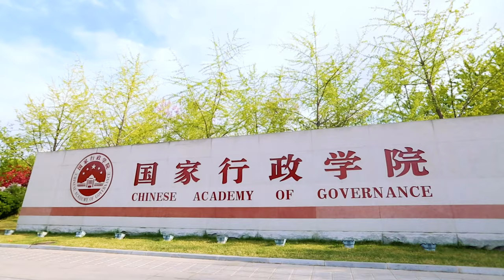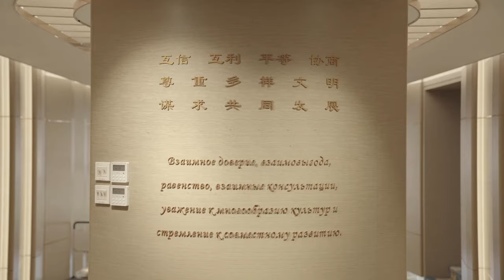SCO: OUR STORIES - Dong Qing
Dong Qing

The Shanghai Cooperation Organization (SCO) encourages its member states to carry out pragmatic cooperation in various fields and jointly work for the welfare of the people. Guided by the Shanghai Spirit, the SCO has withstood the test of the ever-evolving international landscape and deepened cooperation in various fields. The Organization has embarked on a path of cooperation and development that suits the realities of our region and meets the needs of all parties.
China National Academy of Governance and the Shanghai Cooperation Organization have close cooperation. Dong Qing, Director-General of the Department of International Cooperation
China National Academy of Governance, has forged an indissoluble bond with the Shanghai Cooperation Organization since 2009. She hopes that through the upcoming SCO Forum on Governance and Leadership, relevant institutions of SCO in the member states will deepen pragmatic cooperation in related fields and promote the Shanghai Spirit vigorously.